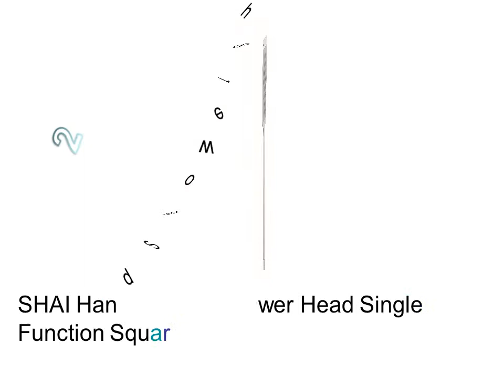Shower Faucet With Handheld Shower Head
1. Shai Hand Shower All Plating Three Function Shower Set Booster Water Saving NIERSI Bathroom Shower

2. SHAI Hand Shower Shower Head Single Function Square Shower Water Heater Water Saving Booster Nozzle